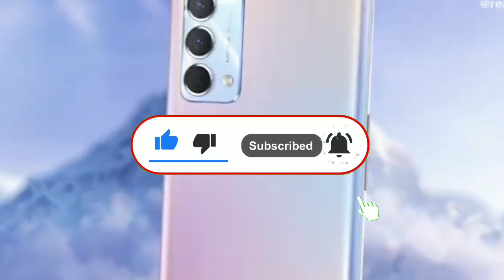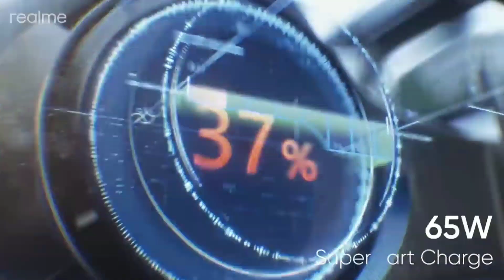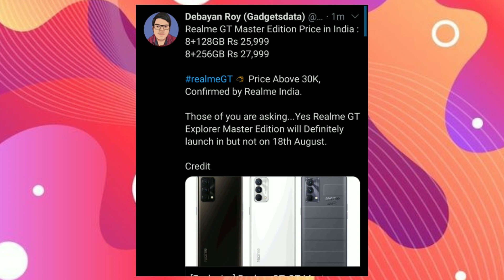Realme GT Master Edition Price in India | Realme GT Master Edition Indian Price Leaked!!